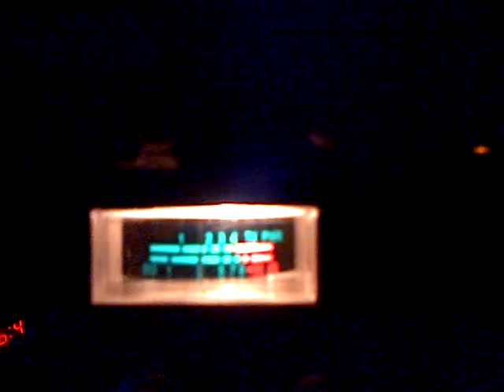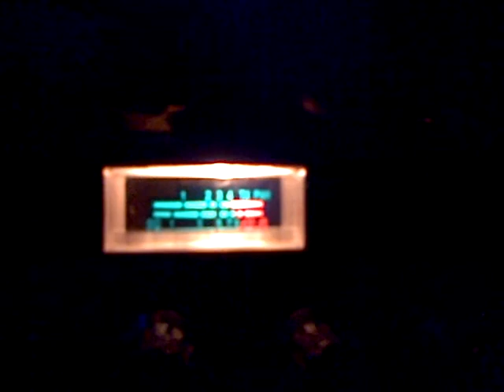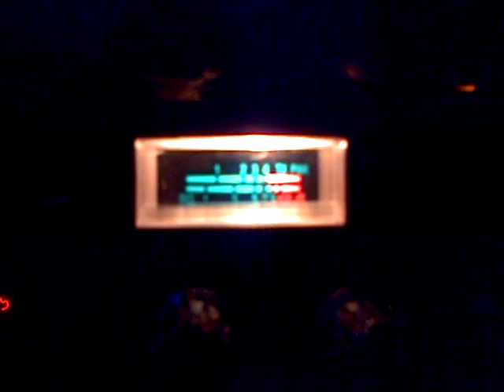Can't we all get along!